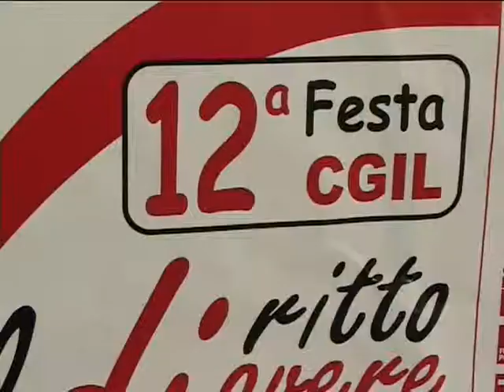CECCANO: CAMUSSO del 27-07-2013